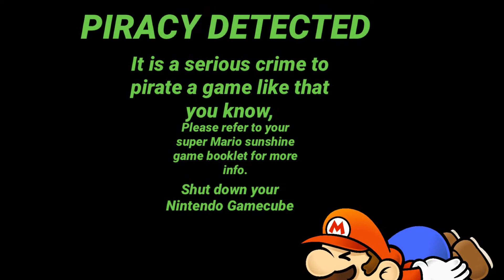Super Mario Sunshine: Anti Piracy Screen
Warning:
This is fake.
Do not think it is real.
But if you got it...
REPORT THE SOFTWARE